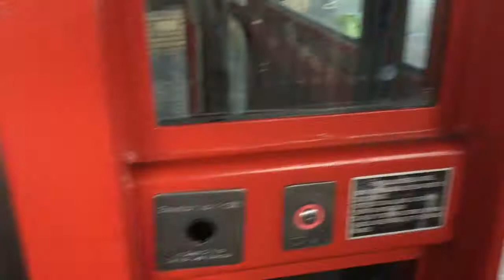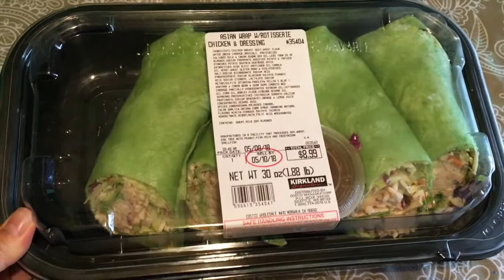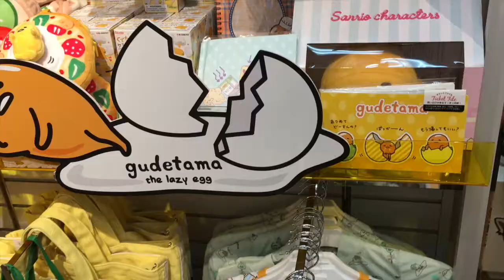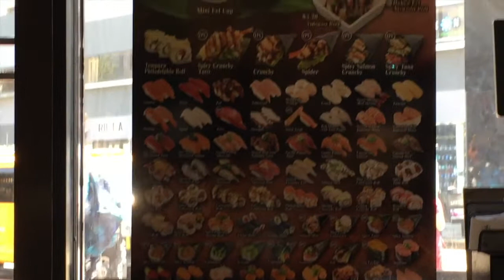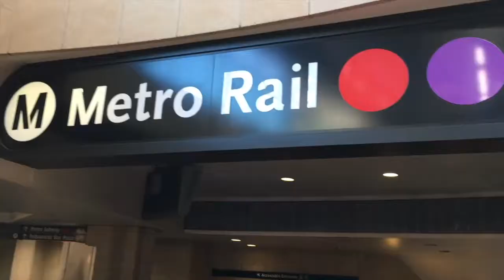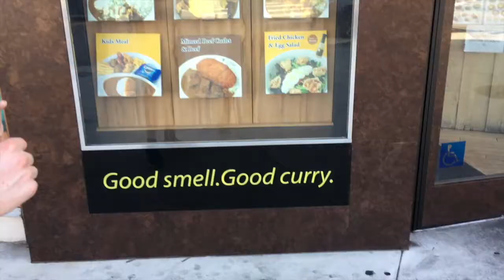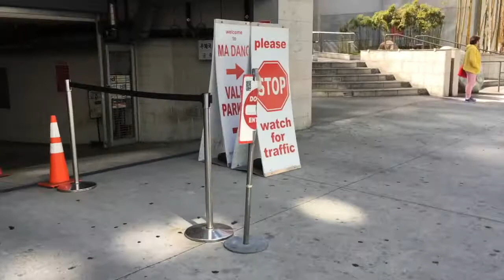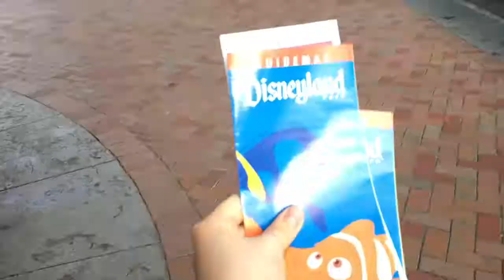LITTLE TOKYO (KURA SUSHI) KOREATOWN (ZION MARKET & DAISO) - LA TRAVEL VLOG 2018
We visit Kura Sushi & Nijiya Market in Little Tokyo and Zion Market & Daiso in Koreatown. First day LA travel vlog of our trip in 2018!

4:40 Little Tokyo
5:30 Nijiya Market
7:15 Kura Sushi Revolving Sushi Bar
11:13 Zion Market, Koreatown
12:40 Daiso, Koreatown

Hi 😊 . I have a passion for travelling, especially researching and planning trips.
I provide useful travel information to my viewers so they can enjoy their travels as much as I do. Also, I've lost 45+ pounds so health & fitness plays a big role in my lifestyle.